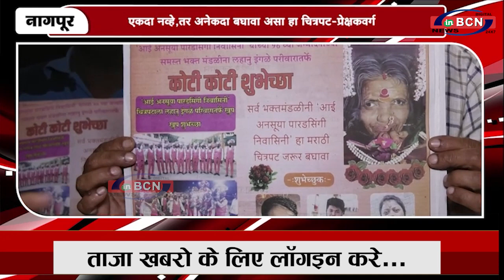आई अनसूया पारडसिंगी निवासिनी चित्रपटाचे प्रेक्षकानी केले भरभरुंन कौतुक | INBCN NEWS